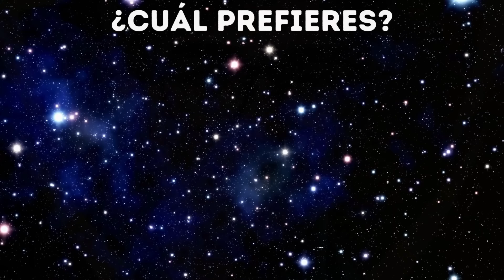Adivina Los Villanos De Dragon Ball Super Por La Voz😱🎶🐲Black Goku🖤Zamas💚Majin Boo🩷Freezer💙Vegeta🐲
Hola Amigos de Mr Quiz😃 En este video, te presentamos un nuevo desafío, Adivina Los mejores Villanos de Dragon Ball Super por su voz🐲La trivia consta de 16 Personajes que van desde Goku, hasta el Malvado Freezer😱Bills, Whiss, Jiren, Vegeta, Gohan, Black, Tunks, Bulma, Maestro Roshi, Krillin, 18, 17, Majin Boo, Cell, Zamas, Pilaf y muchos más 😀Tendrás tan solo 7 segundos para adivinar cada personaje de Dragon Ball Super⌛ ¿Estás preparado para este entretenido quiz de Dragon Ball Super?🐲
¡Demuestra tus habilidades y diviértete! 🐲

Adivina El Personaje
Guess The Voice
Adivina El Personaje De Dragon Ball Super
Guess The Meme
Adivina El Meme

Videos que también podrían interesarte 👇 :

¡Adivina 100 LOGOS!😀NIVEL IMPOSIBLE🤯 Adivina 100 LOGOTIPOS en pocos segundos🤔

 • ¡Adivina 100 LOGOS!😀NIVEL IMPOSIBLE🤯 ...

¡Adivina La Película CON EMOJIS!😱60 Películas Para Adivinar🤔

 • ¡Adivina La Película CON EMOJIS!😱60 P...